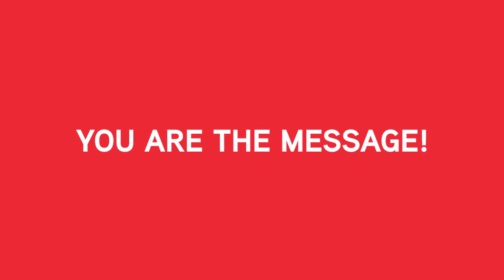Communication Skills: You Are the Message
Does your life communicate your message well? In this Phil Cooke reminds creatives and communicators that no matter what creative endeavor you’re in, you are the message. Whether you are in graphic design, writing, filmmaking, preaching or teaching, if people like who you are, they’re more likely to engage in what you have to say.

*Helping leaders navigate their calling and career in today’s distracted media-driven culture*
Do you have a message or story the world needs to hear? As a Hollywood producer and media consultant, I offer advice for leaders and creatives each week on creative leadership, digital media, branding and marketing strategies, film and TV production – and the faith to take you from where you are to where you want to be in your career.

*More About This Episode* Communication Skills: You Are the Message
Your life is just as important as any message you have to share. We all know that actions speak louder than words, so who you are matters far more than what you do. Think about it today. Your message can help define your career and calling, focus people’s perceptions about you, and determine your legacy, so it’s not something to take lightly.